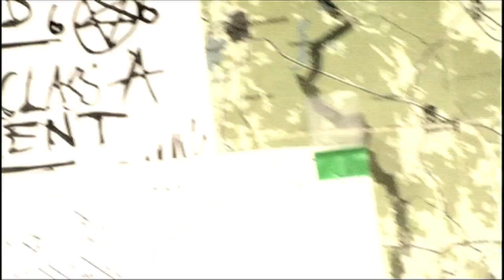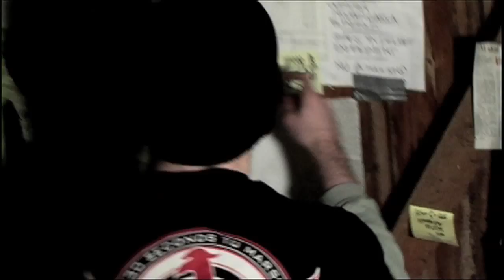Torch - K-Bomb [HD]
-:WATCH IN HD FOR STEREO:-
Youtube just got better! And to do justice to this song and video it's now re-released in "HD" and therefor you'll be able to hear the song in stereo, as all our uploads will be from now on.

Info:
Musicvideo for Norwegian based rockers Torch. First video off of their debut album Death To Perfection (2006). Received heavy rotation on ZTV Norway.

Directed by: JP Selbekk
Produced by: Ignore Entertainment